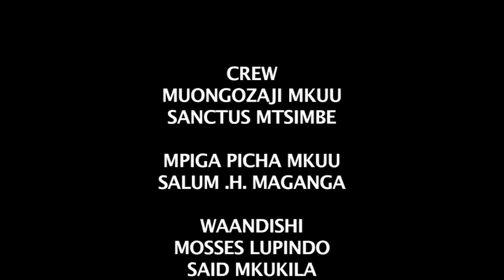SIRI ZA FAMILIA - SEASON 6 EP65